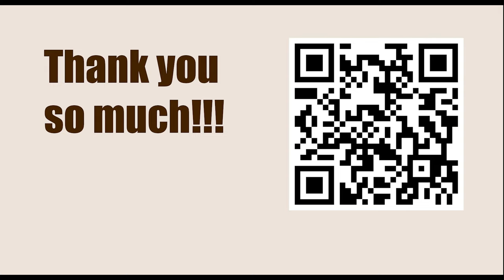Game 131 || Alekhine vs Capablanca, 1927 || GARY KASPAROV on My Great Predecessors - Part I